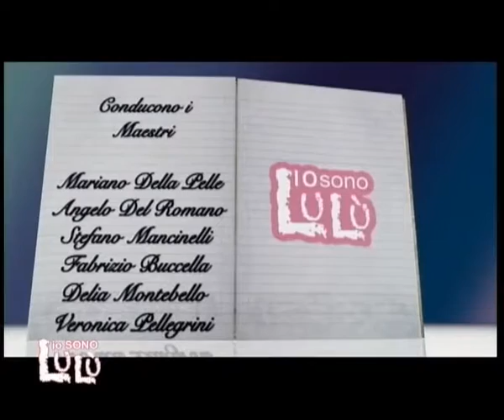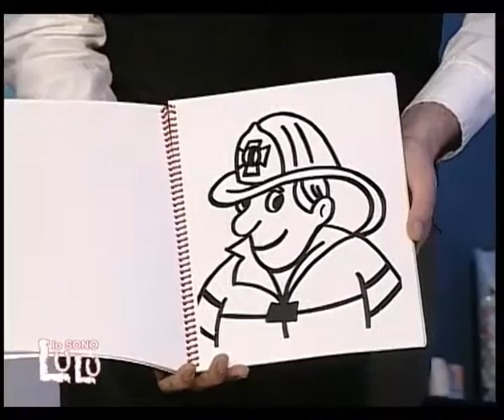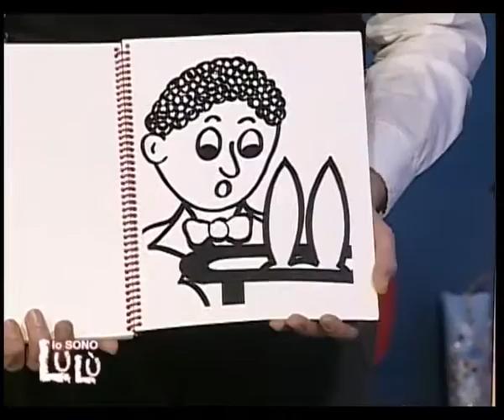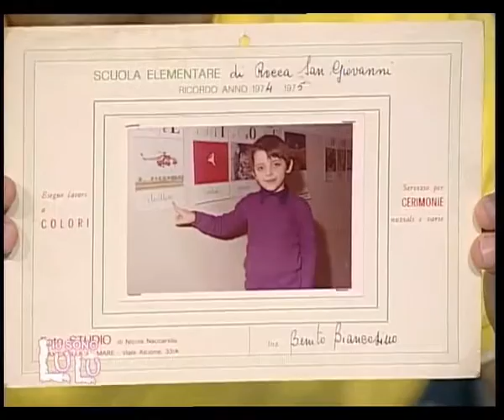LULU 07 04 2016